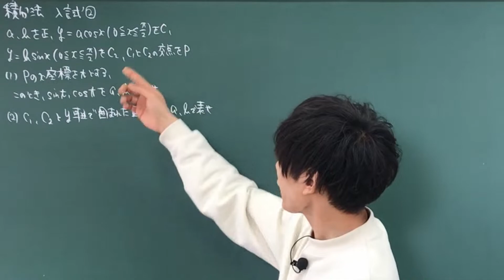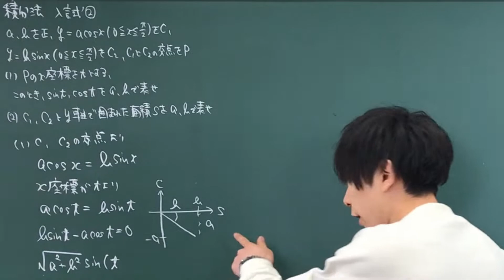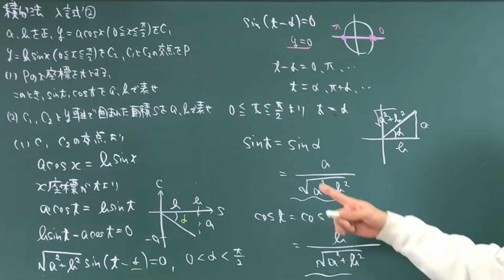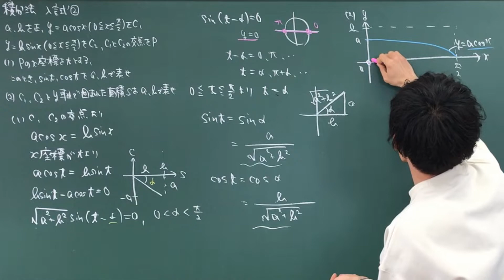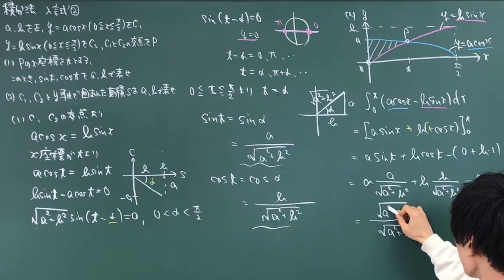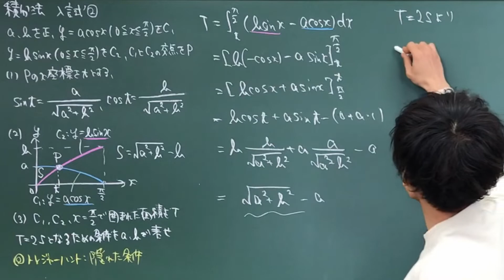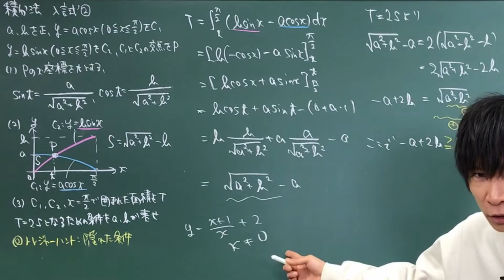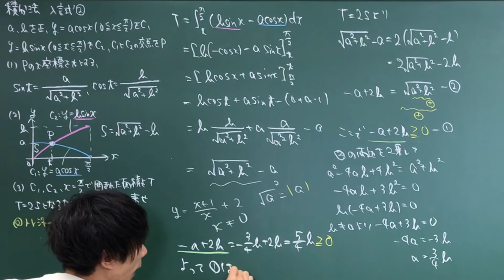【限定公開】数Ⅲ 積分法 北海道大過去問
夏休み限定公開-8/31まで

メンバーシップ数Ⅲ受験対策から積分法を無料公開！
この機会に基本から応用のテクニックを身につけよう！